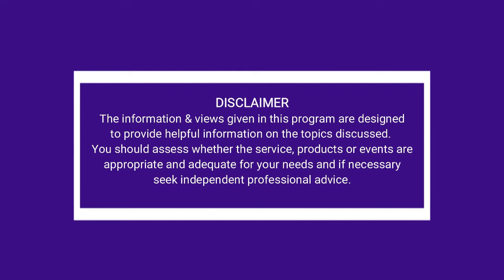Looking fabulous at any age - Styling tips for the more mature woman with Marina from Marinella.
Regardless of age we still want to look fabulous.  Marina Mariani is passionate about making mature women look beautiful. Marina has been working in the fashion industry for over 25 years and has a boutique in Melbourne which offers a personalized styling service with a European and Mediterranean influence.

Shop 6, 259-279 Bay St
Brighton VIC 3186